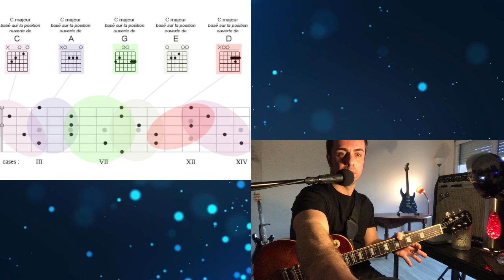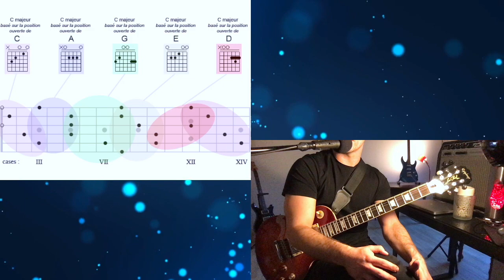BACK TO BASIC ÉPISODE HORS SÉRIE !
A quand un set up de light ?
Quand j'aurais plus envie d'acheter du matos de musique ?